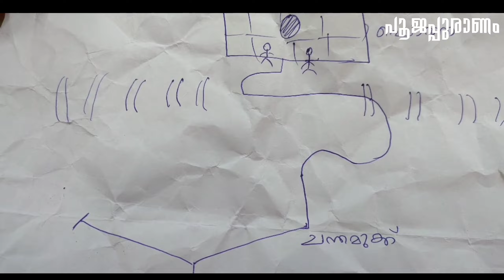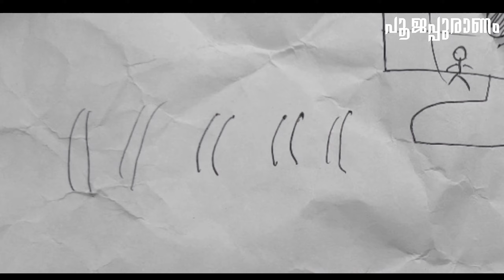Ni. Sha. Aa. Thi. | Malayalam | Comedy | Poojappuranam | Nishabhdha Adhirthi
പൂജപ്പുരാണം presents
 Ni. Sha. Aa. Thi.